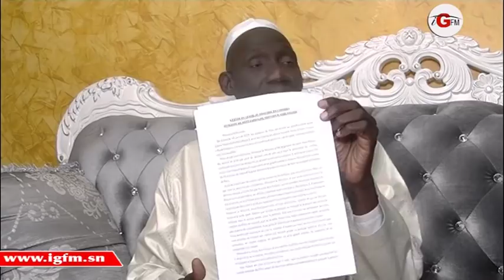Birame Gningue : "Balla Gaye 2 mo meune Modou Lô..."